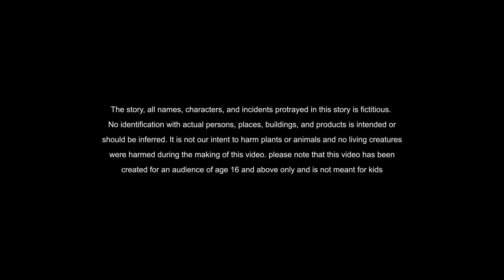Telugu Stories - పూటకూళ్ళమ్మ - stories in telugu - Moral Stories in telugu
In this video, we're introducing you to some telugu stories - పూటకూళ్ళమ్మ - stories in telugu - Moral Stories in telugu. These stories are interesting, heartwarming and can teach you a lot about life.

If you're interested in learning more about telugu culture, then be sure to check out this video. These stories will give you a glimpse into the heart of the telugu people, and how they live their lives. Whether you're a beginner or an experienced speaker of telugu, these stories will fascinate you!

Production: new stories book telugu